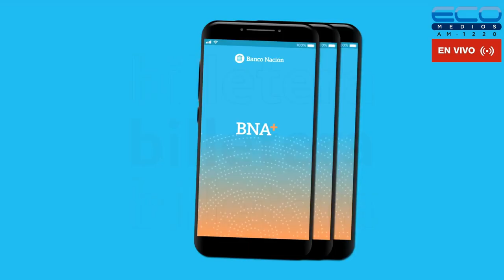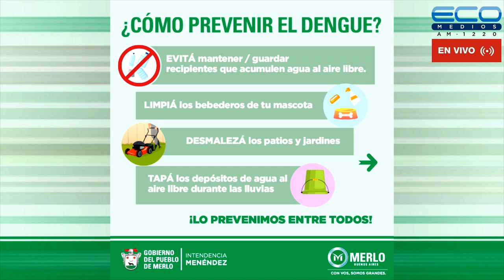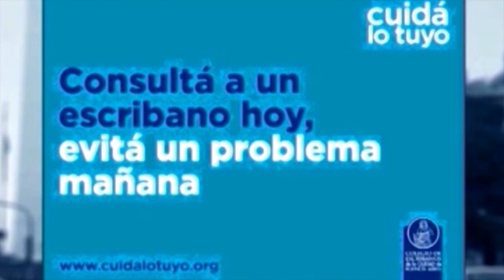ENTRE USTEDES Y NOSOTROS con Dr. Enriquez, Dr Osvaldo Sammartino 9-3-2022